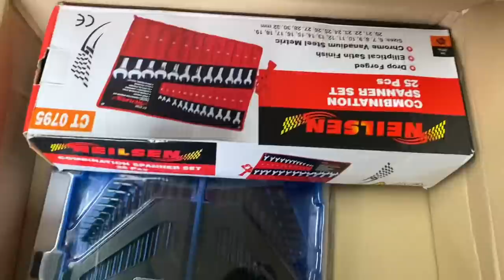DAY 550 OLLYBLOGS FIXING BENT BATEMAN SPRAYER AND WHAT IS XFORM STEEL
Moving chipper fixing sprayer some slug pellets needed and x form steel